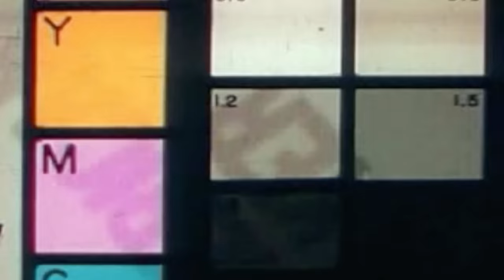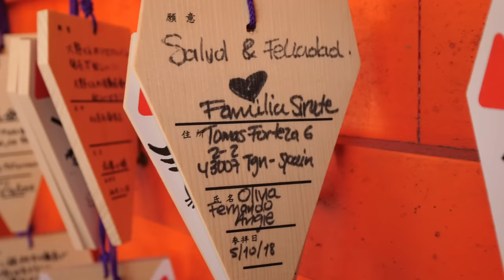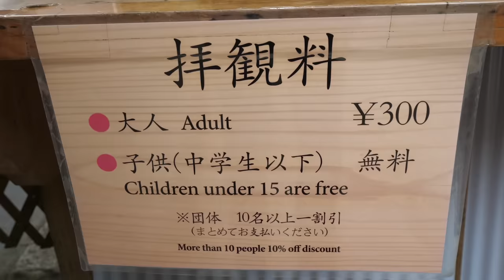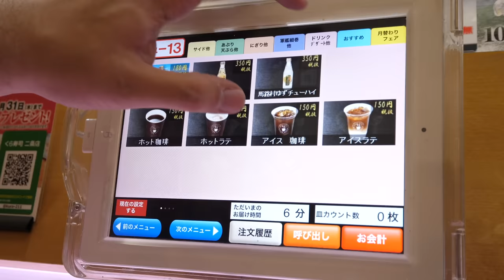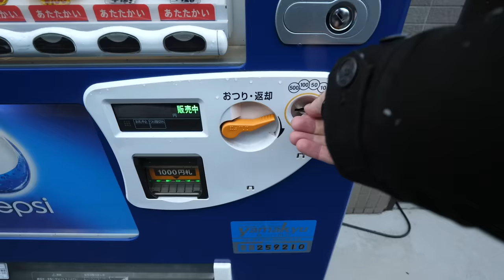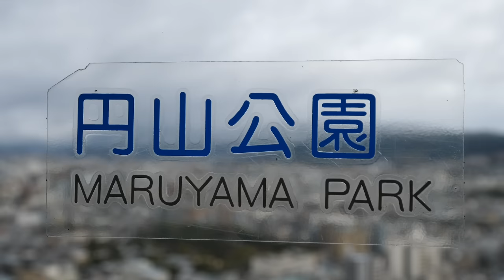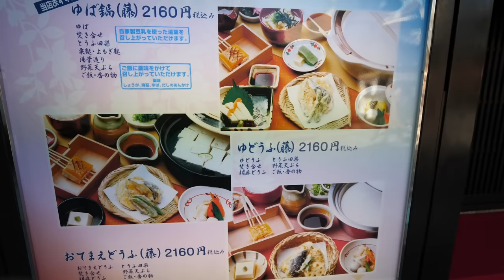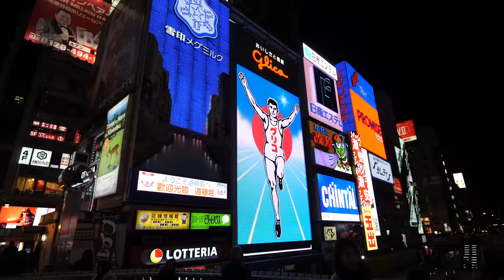50 Hours in Kyoto, Japan! (Full Documentary) Japanese Street Food in Kyoto!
Welcome to Kyoto, Japan! This ancient city on the Japanese island of Honshu is one of the country’s top destinations and offers a glimpse into over a thousand years of tradition, history, and culture.

Tradition reigns supreme in Kyoto, which is home to over 2,000 Buddhist temples and Shinto shrines. The city’s quieter atmosphere and more classic architecture make it a far cry from the bustling concrete jungle of Tokyo. It’s also a phenomenal place to dive into Japan’s diverse and complex food culture.

In this documentary, we’re exploring this wonderful and unique city, from the beauty of Arashiyama Bamboo Grove to the beauty of the Kiyomizu-dera temple complex to the famous Torii gates of Fushimi Inari Shrine. Along the way, we’ll be learning about some of Japan’s most popular foods, including takoyaki, yudofu, tako tamago, and gyozas.

So get ready, because we’re diving into this peaceful, traditional city right now. Let’s explore Kyoto, Japan!